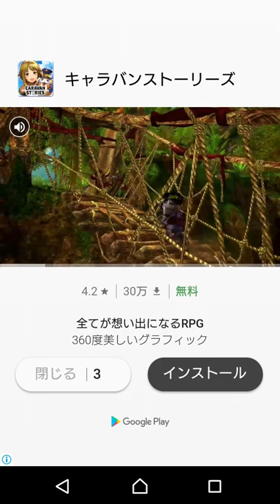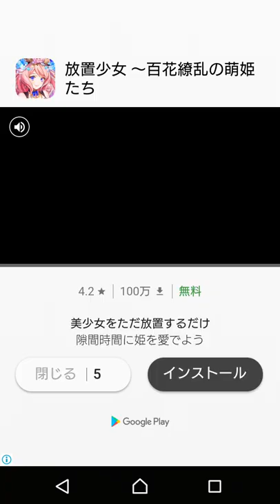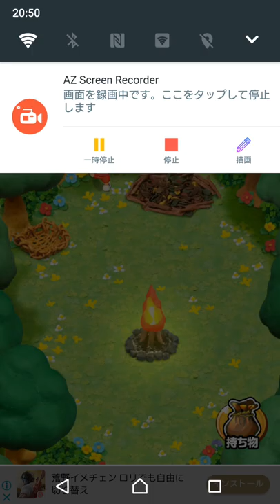【新作】ねんどの無人島 脱出サバイバルゲーム！ 面白い携帯スマホゲームアプリ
↓ダウンロード（Download）はこちら↓
android

全部がねんどで出来ている無人島の脱出サバイバルゲーム！

島にはいろんなものが落ちているよ。
島に落ちている物を食べたり料理したり道具を作ったり。
釣り竿を作って釣りもできるよ！
ワナを仕掛けて動物の肉をゲット！

島を探検していると障害で進めないところも……
持っている道具を駆使してなんとか乗り越えよう！

無人島の脱出サバイバルゲーム！
君はこの無人島から脱出できるかな？

もちろん無料のゲームアプリ！
今すぐダウンロードしてねんどの無人島を冒険しよう！